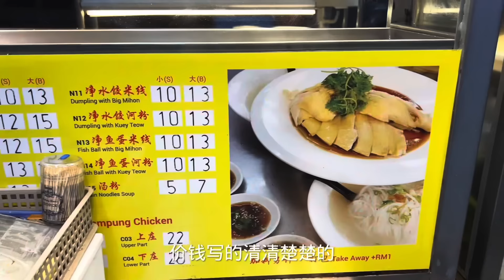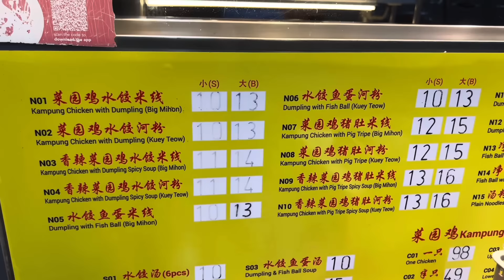雪州一家菜园鸡云吞米线，由菜园鸡制作，肉嫩香滑多汁，连印度友族吃了都说好吃……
大家好，我是阿青，生活中一大爱好是尝遍美食，
       地址：1091, Jalan 17/27, Seksyen 17, 46400 Petaling Jaya, Selangor